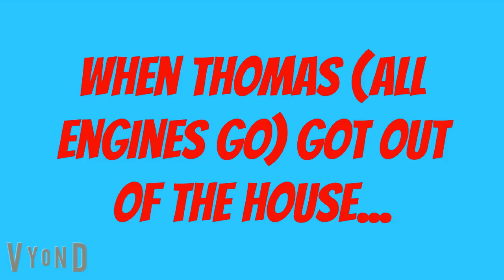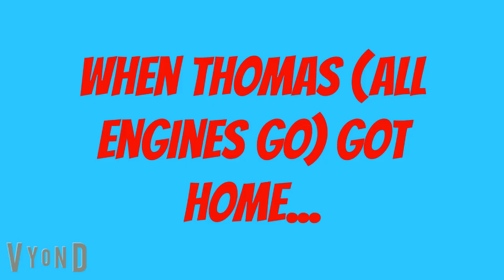Thomas (All Engines Go) Goes Hiking in the Woods at Night/Grounded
This is the First Episode of the Thomas from Thomas & Friends: All Engines Go gets Grounded Series

Inspired By: @StarHunter2K4, @shamsundar1997, @mr.muppetfan, @JacobJaco, @theplaystation5fan1995, @clearmoonstudios & Various Users

Credit to @thomasandfriends & @Mattel